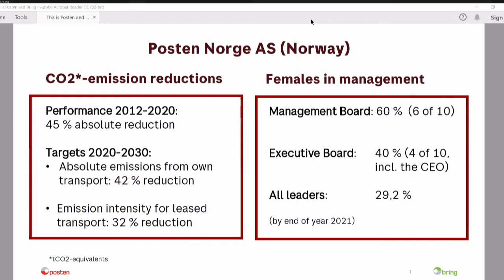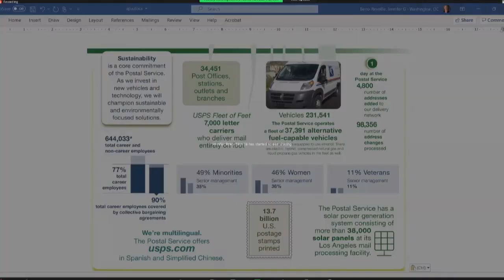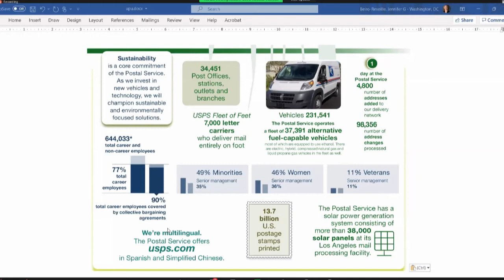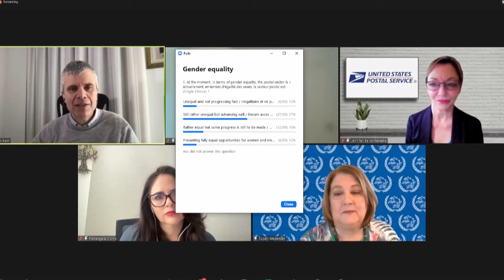Quand la durabilité assure l’égalité – Les femmes aux postes de direction dans le secteur postal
Célébration de la Journée internationale des femmes 2022 "L'égalité des genres aujourd'hui pour un avenir durable". L'événement en ligne a eu lieu le 8 mars 2022. Fait partie de la série "Echanges Voice Mail".